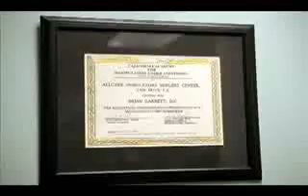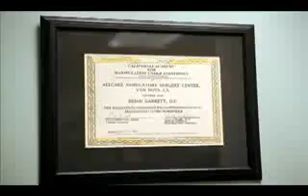Back Pain San Diego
Dr. Brian Garrett is dedicated to the health and wellness of his patients through experienced care that includes chiropractic, acupuncture, sports medicine and kinesiology.